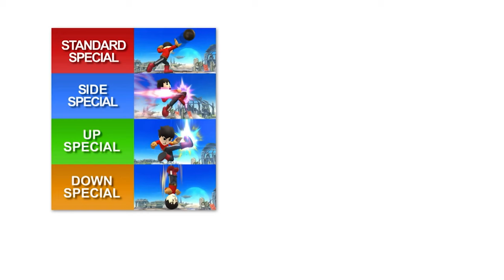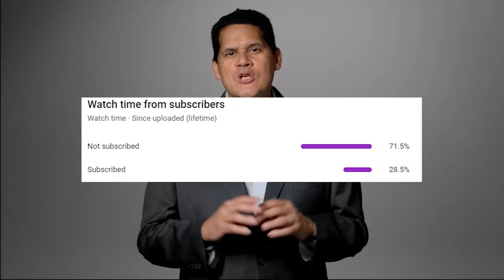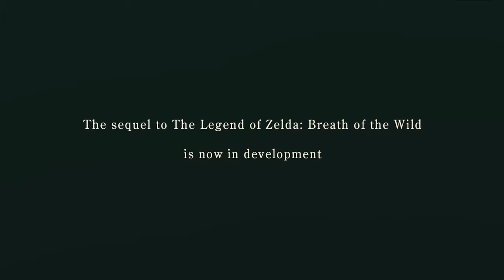E3 Is Coming, Will Nintendo Go All Out?!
June is fast approaching, and that means it's almost time for E3! Let's discuss what some of Nintendo's plans could be for the big event...

B/G Music: The Legend of Zelda: BOTW OST, Super Mario Galaxy 2 OST, Animal Crossing: New Horizons OST, Pokémon Sword & Shield OST